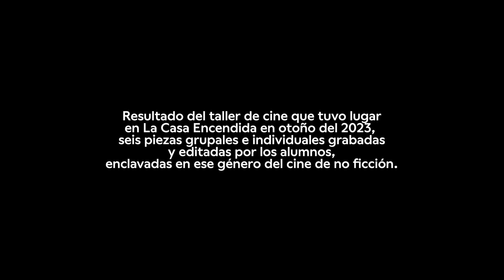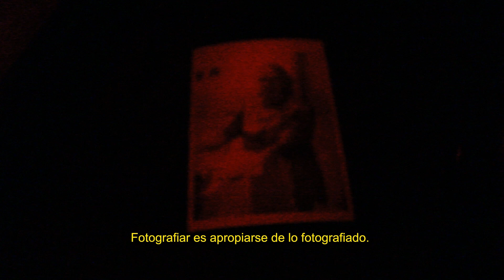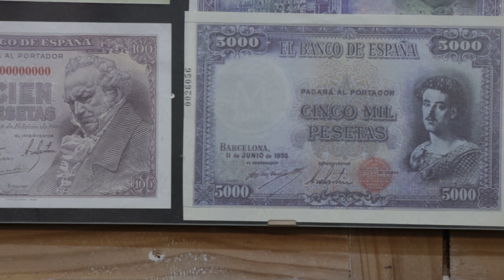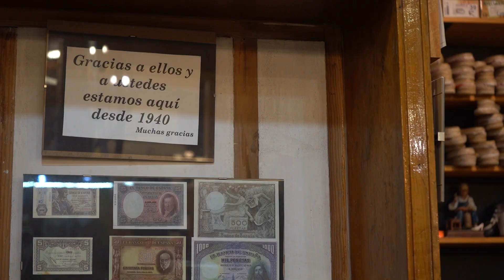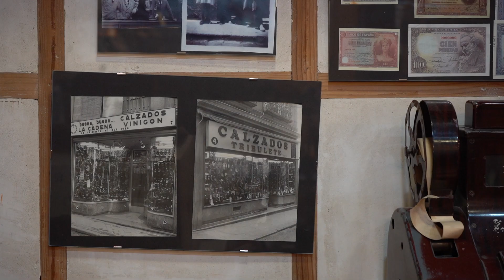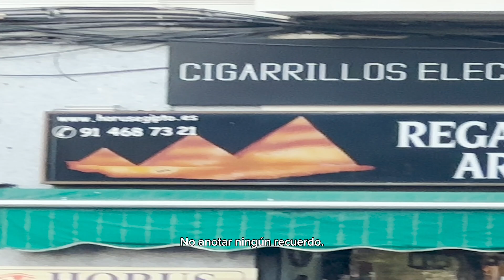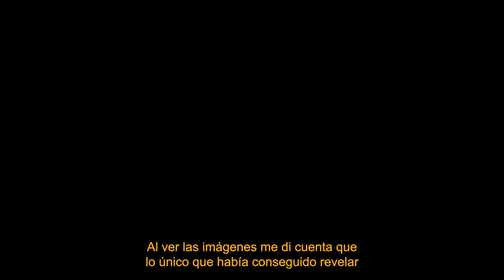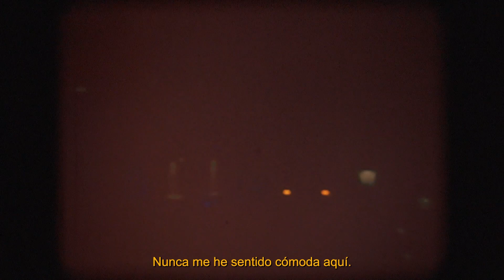Pensar, filmar, montar… volver a filmar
Resultado del taller de cine que tuvo lugar en La Casa Encendida en otoño del 2023, seis piezas grupales e individuales grabadas y editadas por los alumnos, enclavadas en ese género del cine de no ficción.

En su 20 aniversario convertiremos a La Casa Encendida en nuestra Cinecittà. Pondremos a funcionar sus cámaras, equipos de sonido y montaje y trabajaremos intensamente desde la creación de las ideas hasta la proyección final de las piezas realizadas.

El cine de no ficción, alejado de las prácticas de la industria, permite un alto grado de experimentación. ¿Por qué filmar? ¿Qué filmar? ¿Cómo filmar? En este taller de pensamiento y práctica cinematográfica nos plantearemos todas estas preguntas e intentaremos resolverlas desde la acción. Pensaremos, filmaremos, montaremos y volveremos a filmar hasta encontrar lo que buscábamos capturar o, mejor aún, hasta encontrar un camino inesperado y no transitado (por nosotros mismos, o por los otros).

Tras el taller, los trabajos realizados se exhibirán en La Casa Encendida en un ciclo al que acudirá un panel de profesionales del cine español para generar un coloquio sobre el trabajo realizado.